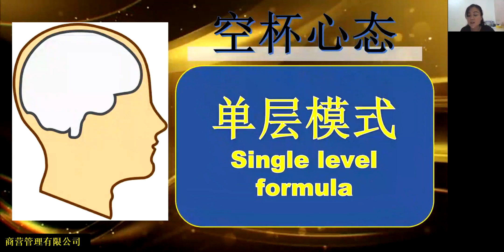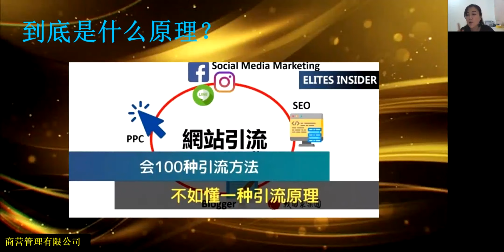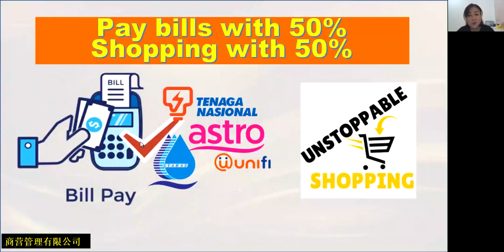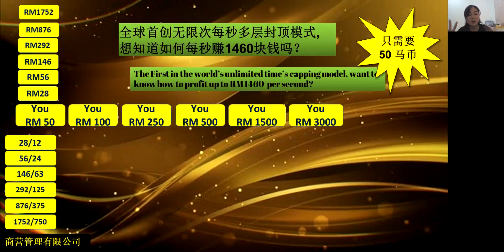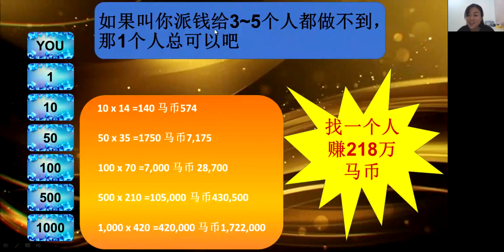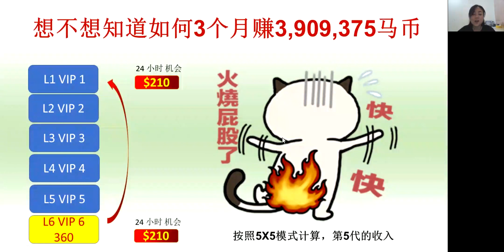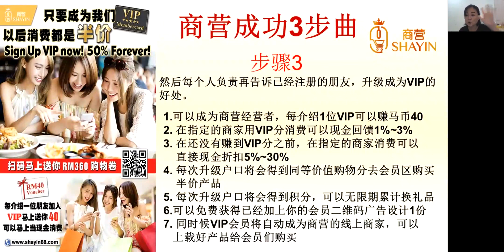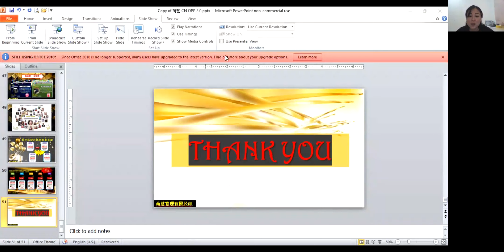meeting 19 07